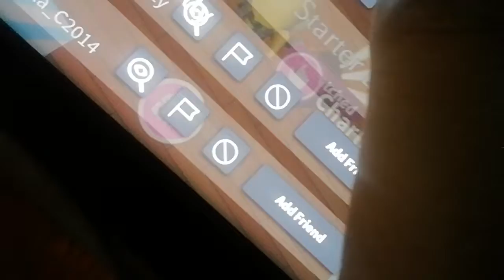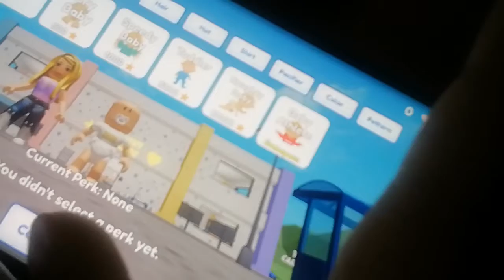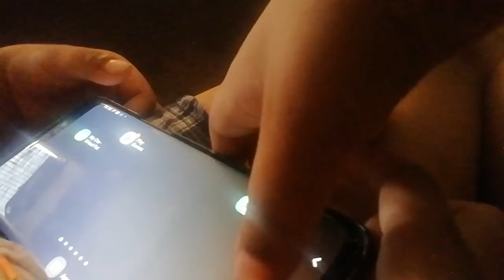roblox adopt me and twinklight daycare